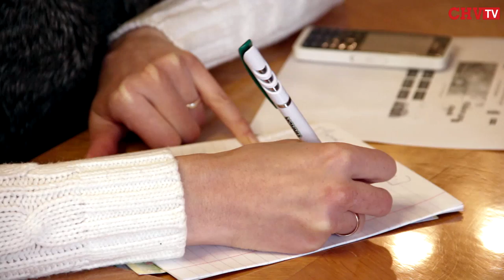Аби полегшити вирішення проблем учасників АТО, створено сайт та видано спеціальні примірники